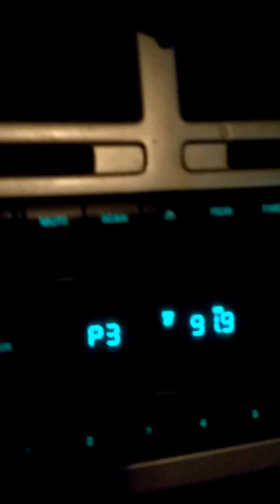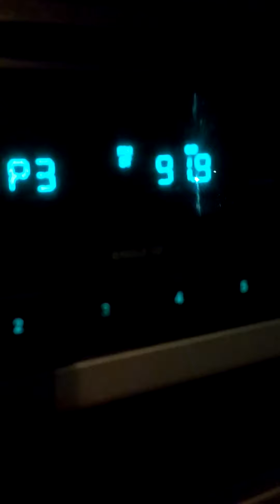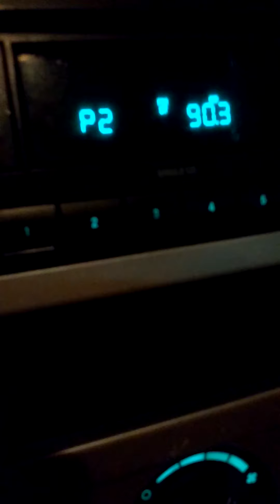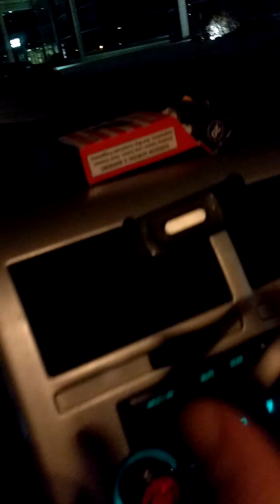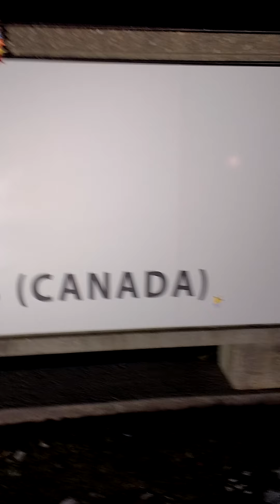Tintin International 2020 UHD WoW.Marty Ajouter un titre CONCOURS DE Sous-Titres.